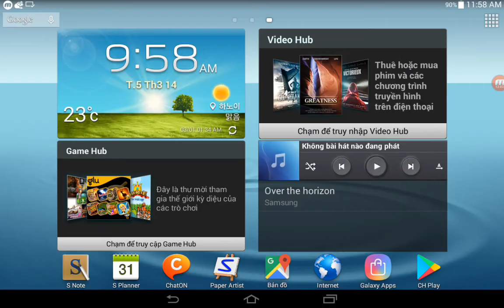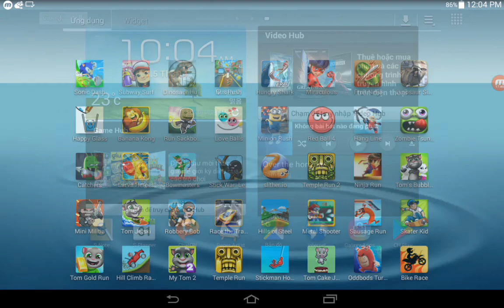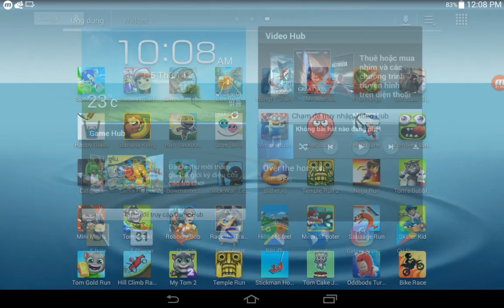Catchers,Larva Heroes,Bowmasters,Run Sackboy,Dinosaur Hunt,Subway Surf,Sonic Dash,Banana Kong